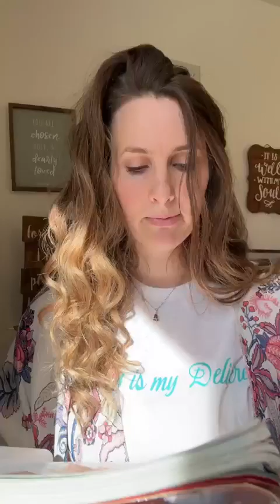Gifts of Healing Teaching and Prayer